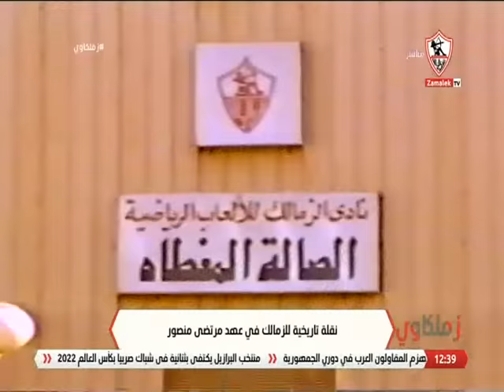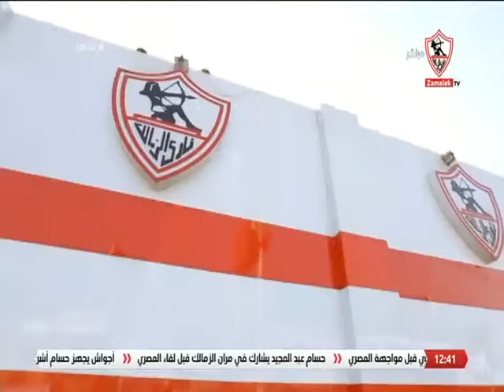زملكاوى - حلقة الخميس مع (خالد لطيف) 24/11/2022 - الحلقة الكاملة